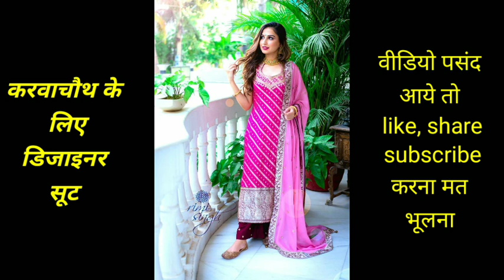👌👌करवाचौथ के लिए डिजाइनर सूट , पार्टी वियर सूट डिजाइन | फेस्टिवल धमाका #2021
करवाचौथ के लिए डिजाइनर सूट , पार्टी वियर सूट डिजाइन | फेस्टिवल धमाका